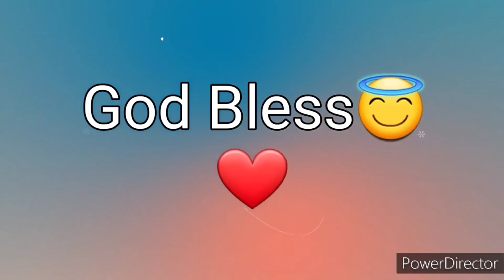Ang Salita ng Dios "BIBLIA" (5) Aklat sa Lumang Tipan DEUTERONOMIO Chapter 9 Tagalog Audio